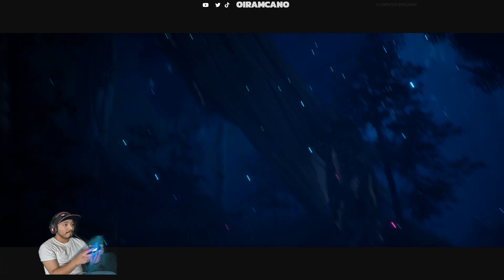KENA:BRIDGE OF SPIRITS PART 3